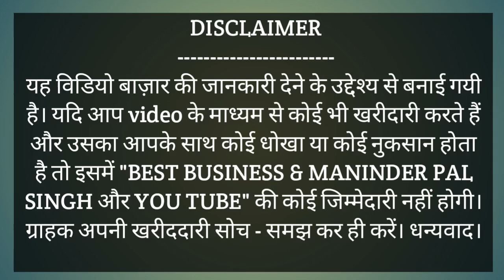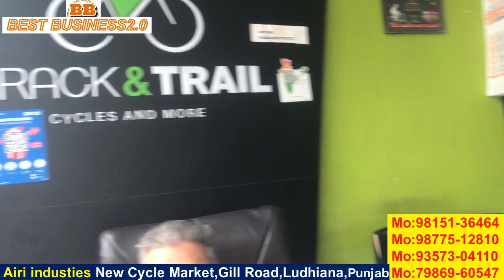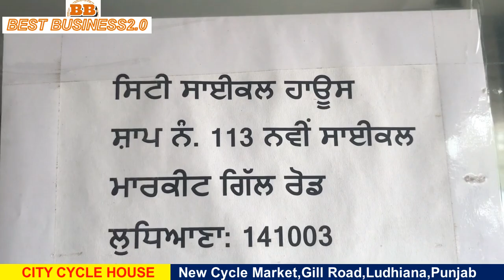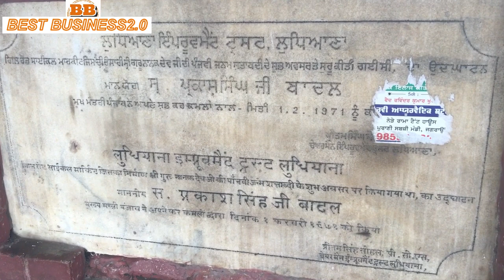cycle market ludhiana ,cycle manufacturer ludhiana ,kids cycle,cycle online ,electric cycle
Shop Address,
Ludhiana Cycle Market
Gill Road ,Gill Chowk
Ludhiana,Punjab.
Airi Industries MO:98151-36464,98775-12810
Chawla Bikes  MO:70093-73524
यह विडियो बाज़ार की जानकारी देने के उद्देश्य से बनाई गयी है। यदि आप video के माध्यम से कोई भी खरीदारी करते हैं और उसका आपके साथ कोई धोखा या कोई नुकसान होता है तो इसमें "BEST BUSINESS2.0 & MANINDER PAL SINGH और YOU TUBE" की कोई जिम्मेदारी नहीं होगी। ग्राहक अपनी खरीददारी सोच - समझ कर ही करें। धन्यवाद।